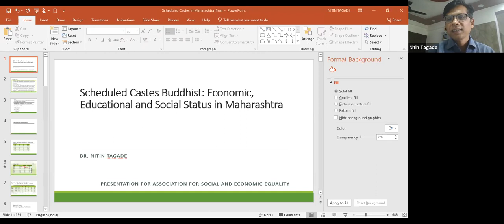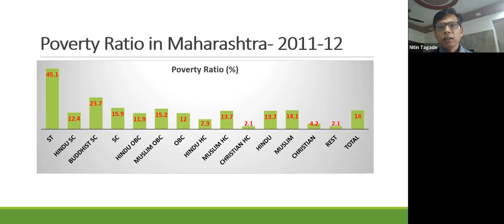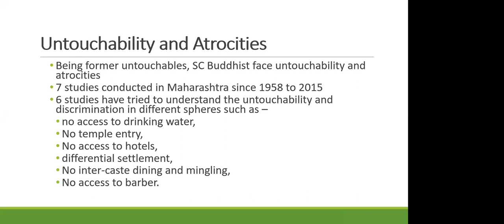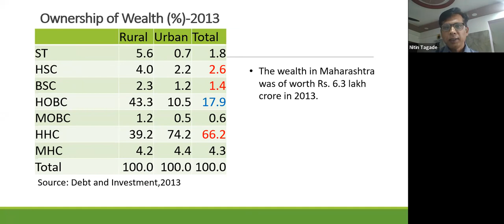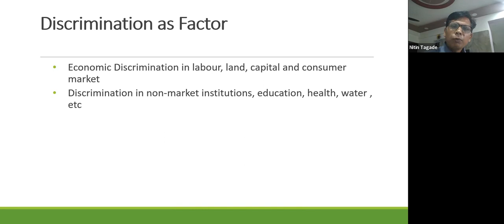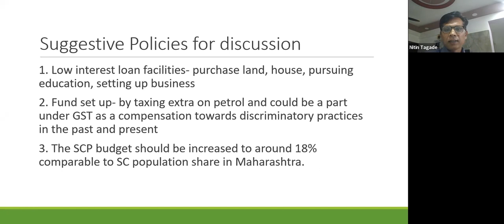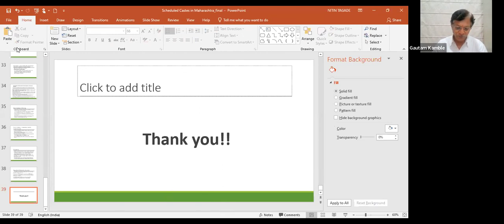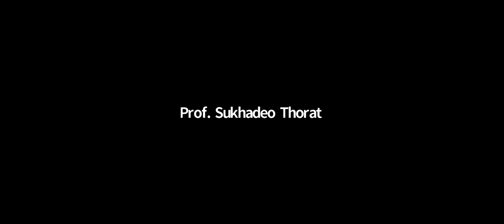"Scheduled Castes Buddhist in Maharashtra" Delivered Lecture by Dr.Nitin Tagade, Pune University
ASSOCIATION FOR SOCIAL AND ECONOMIC EQUALITY is inviting you for the webinar on
 Topic : “Scheduled Castes Buddhist in Maharashtra : Economic , Education and Social status”

 Time: May 29, 2022 05:30 PM India

 Chair :
 Padamshree Prof. Sukhadeo Thorat
Former Chairman of UGC & ICSSR, New Delhi and President of ASEE

 Speaker :
 Dr. Nitin Tagade, Professor, Department of Economic, Savitribai Phule Pune University, Pune.